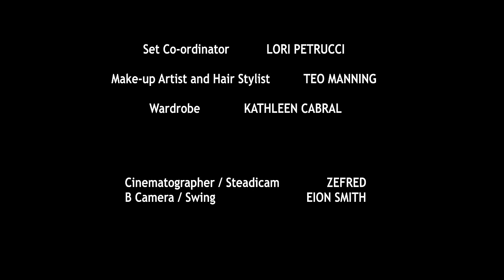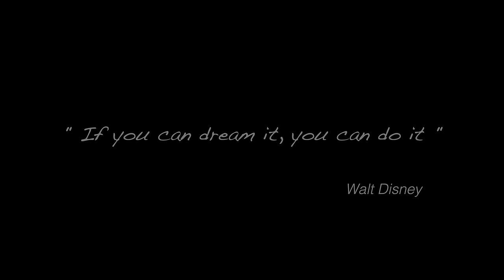Julia Cabral "Hey" Official Music Video 2015